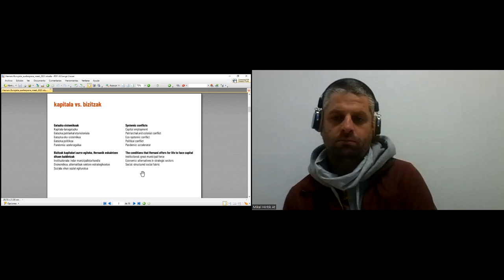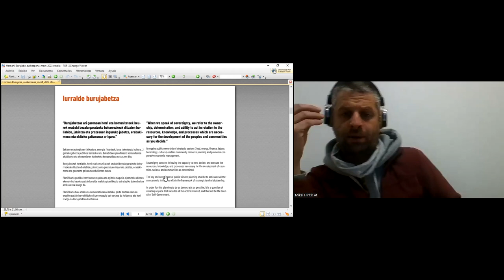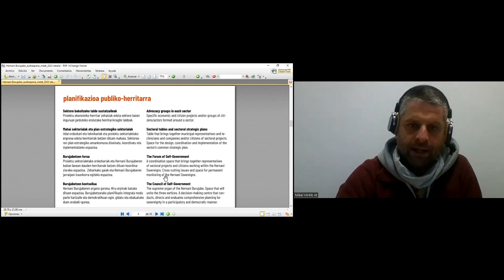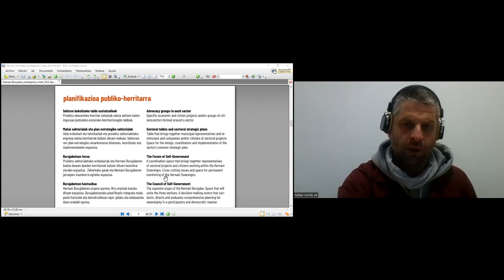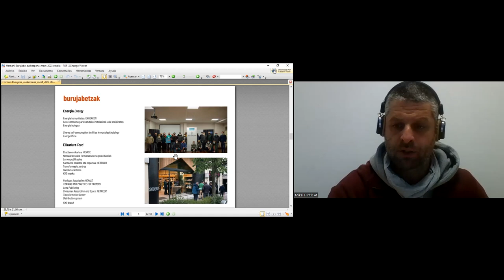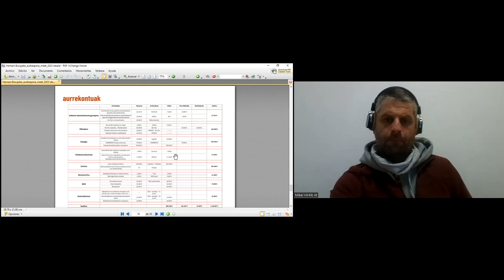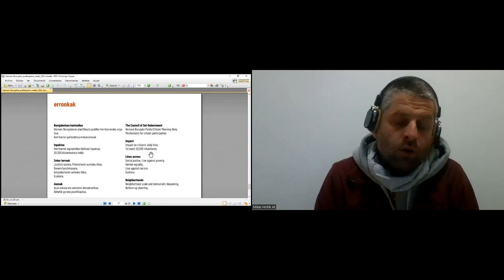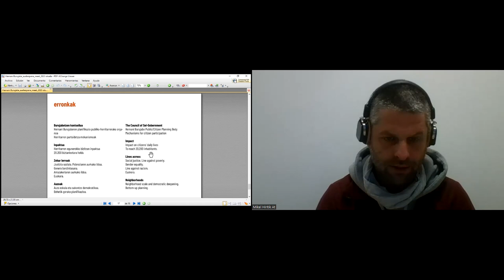MEET JARDUNALDIAK Hernanin: Hernani Burujabe (Mikel Valero)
2023/03/03 (On line)
Mikel Valero Altzaga Hiritik At kooperatibako kideak Hernani Burujabe herri-proiektuari buruzko egindako hitzartzea dugu hemen.